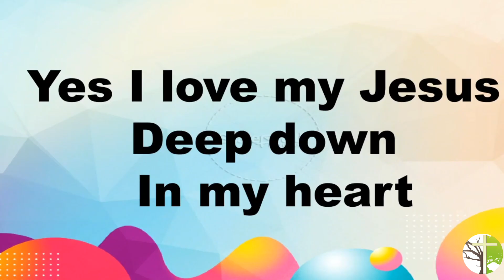[Children's Song] Deep Down Down